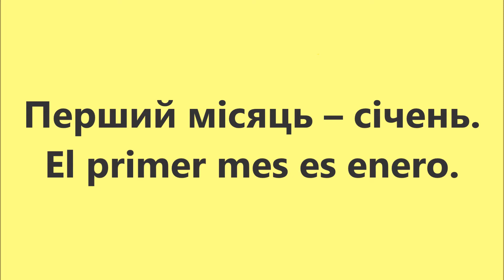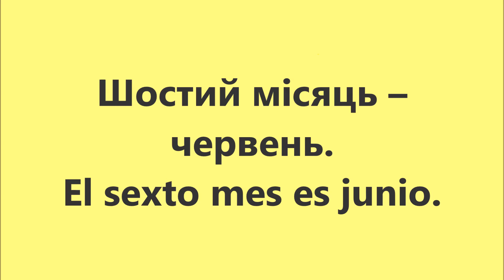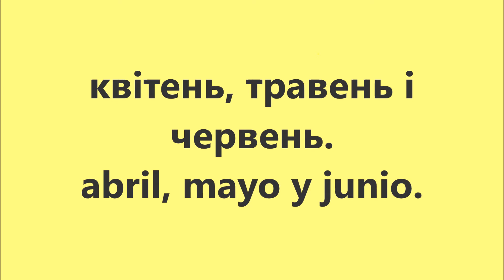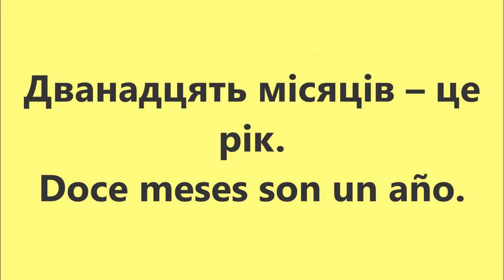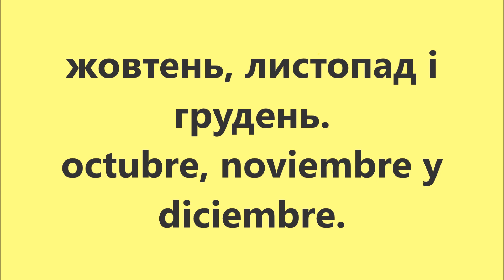Іспанська мова: Урок 61 - Порядкові числа